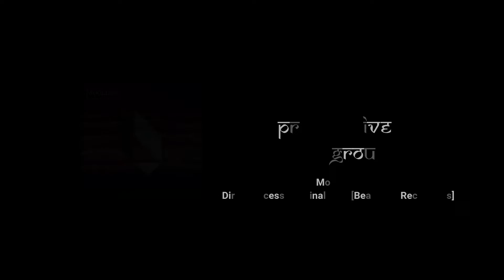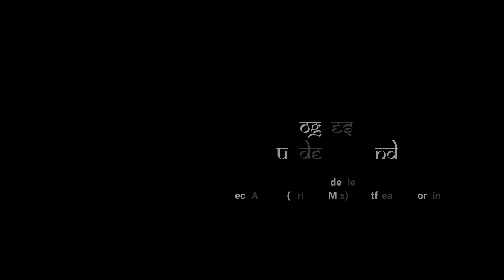Modeplex - Direct Access (Original Mix) [Beatfreak Recordings]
Key – E maj
BPM – 123

to listen to the best underground music!

Please support the artist by buying the song or using the social media links to follow them. Artist(s) and Label(s), if you don't want your content here (that goes for audio or images).